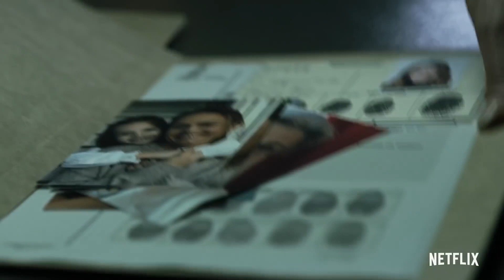LA CASA DE PAPEL Temporada 4 Tráiler Español # 2 (Nuevo, 2020)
LA CASA DE PAPEL Temporada 4 Tráiler Español # 2 (Nuevo, 2020) Netflix, Úrsula Corberó